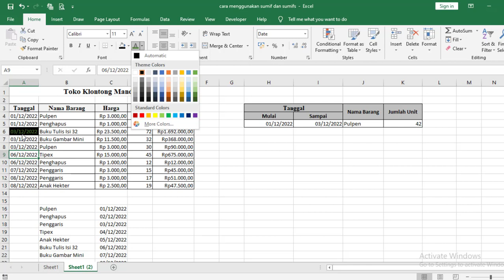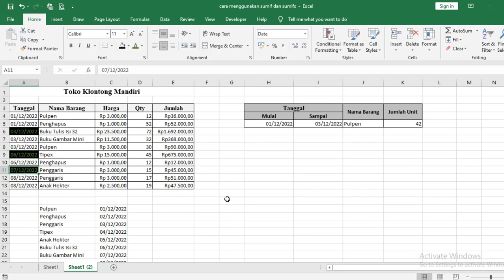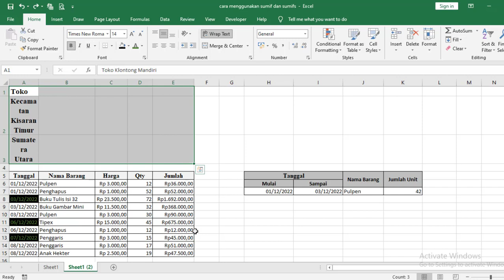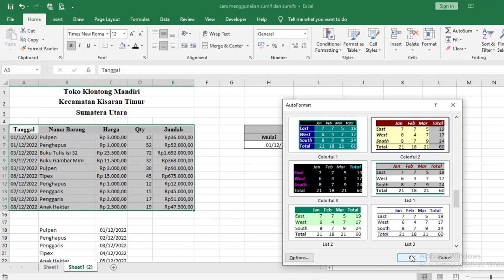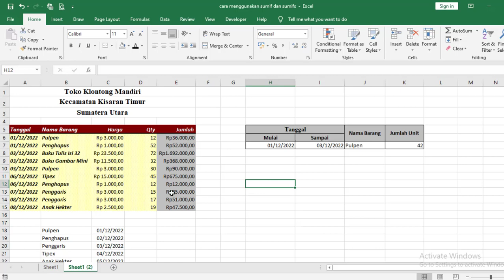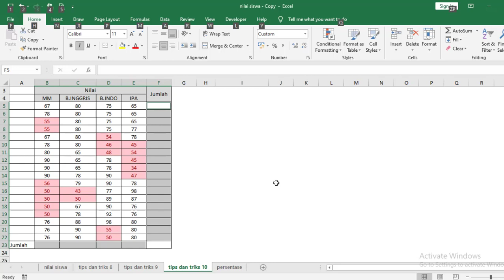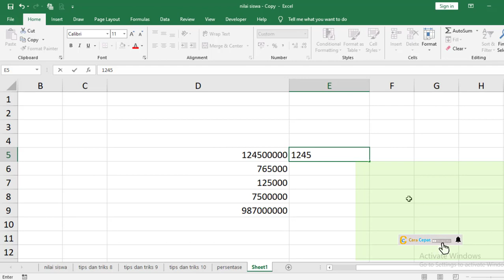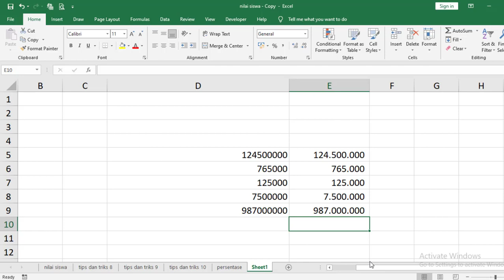Trik Excel Mempermudah Pekerjaan | Belajar Excel Untuk Tes Kerja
Trik excel 2023 merupakan trik excel mempermudah pekerjaan dan belajar excel untuk tes kerja. Di video ini akan dibahas tentang copy paste di excel, copy paste dengan format painter di excel, cara cepat membuat tabel cantik di excel, cara cepat menjumlahkan di excel, cara cepat menggabungkan cell di excel. Tutorial excel 2023 merupakan trik excel yang paling di cari

trik excel 2023
trik excel 2024
trik excel mempermudah pekerjaan
belajar excel untuk tes kerja
copy paste di excel
copy paste dengan format painter di excel
cara cepat membuat tabel cantik di excel
cara cepat menjumlahkan di excel
cara cepat menggabungkan cell di excel
tutorial excel 2023

Bagi teman-teman yang ingin melihat video-video tutorial kami tentang excel dapat mengunjungi link di bawah ini :